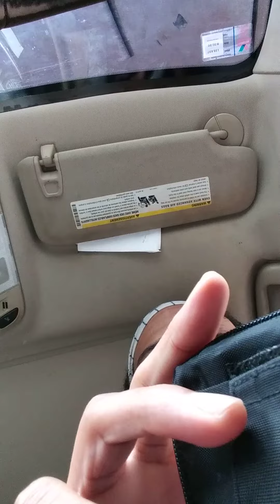March 3, 2021